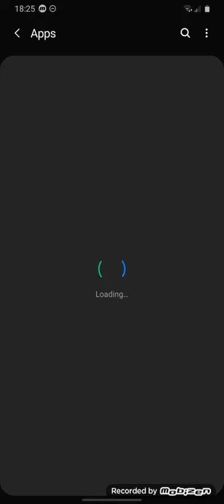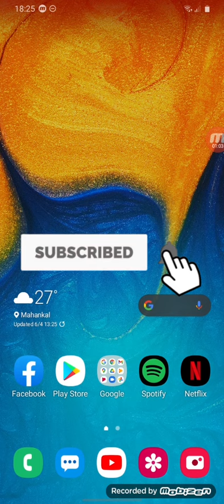How to fix Facebook keeps stopping Error? Facebook Keeps Stopping Fix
Facebook keeps stopping? This video will show you how to fix Facebook keeps stopping error. If your Facebook account is continuously crashing or freezing, read this article and learn how to fix it!

Do you keep getting the Facebook keeps stopping error while browsing?

Facebook Keeps Stopping Fix is a great, free App that fixes many of these errors. Watch this video to get all the information on how it works and why you need it!

The following are some of the steps that you need to follow to fix the Facebook stopping problem.
Step 1: The first thing you need to go to the play store and search for Facebook.
Step 2: If you see an option to update and tap on update bottom.
Step 3: But if your app is up to date then you need to follow these procedures.
Step 3: Open Settings on your phone and select Apps
Step 4: Depending on who made your Android phone, you may see your apps straight away, or you'll need to tap Manage apps first.
Step 5: Find and select Facebook on the list, then click on Storage & Cache.
Step 6: Finally, hit the Clear cache & Clear data buttons to complete the action.

After that, open Facebook to see if the issue is cleared. I hope this tutorial was helpful to you.

0:00 Intro.
0:06 How to solve Facebook stopping error
1:20 outro

Hey EveryOne!